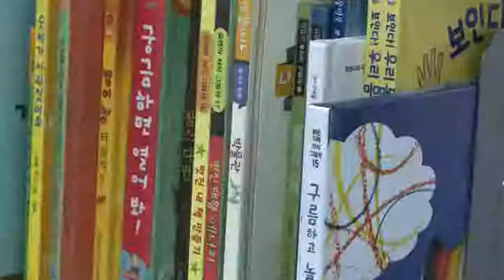흥덕도서관 개관